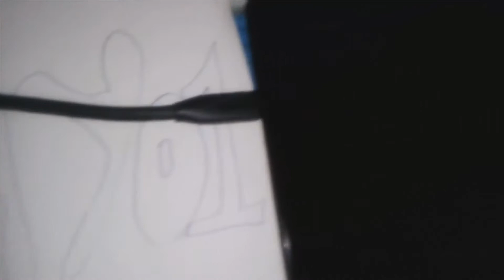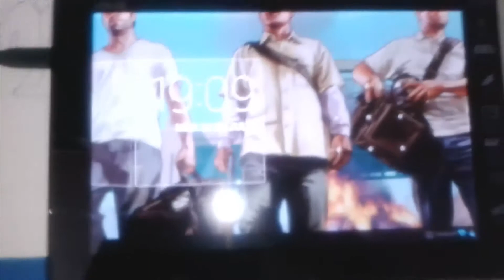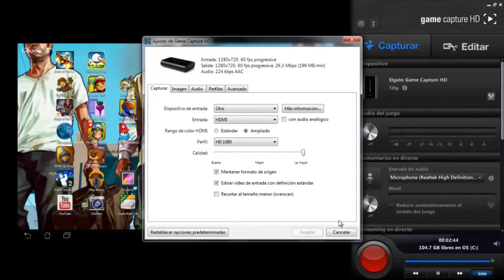El Gato Capturadora - Como Configurar Para Capturar De Una Tablet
Pues aqui os muestro como configurar la capturadora el gato con una tablet :).

La tablet del video es una Asus Memo Pad 10.1"
Juego del gameplay:  Catapult King